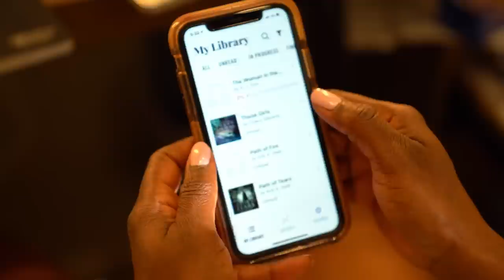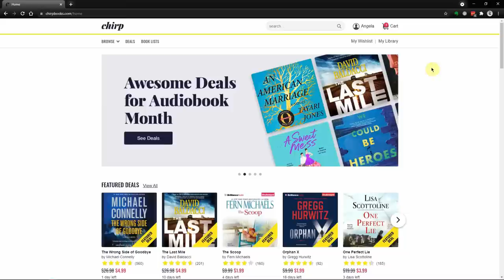Anti Aging Skincare Routine for Dry Skin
Psalm : 23

Hi family, this video has  been a long time coming, but here we are. This is my skin care routine the majority of the time. I do change it up when needed in cases of irritation, extreme dryness or I feel a need to focus on a particular part of my face. I’m constantly rotating products because I love trying new and innovative products as well.

~Angela Mashelle~

My favorite Levis
My Favorite Levis (Curvy)

The ShaButter I use on my skin and hair

My Dimensions:
Height - 5 ’3 1//2 “
Shoes - 8.5
Pants - 4 - 6
Tops - Medium

Business Opportunities:
Video Gear:
Cameras:
Canon EOS M50 with 15-35mm kit lens

Sony a7RIII
Sony 24-70mm f2.8 G Master lens

Inspired by: Go See Christy “Prevent Rapid Aging After Menopause : 1 KEY ELEMENT in Anti Aging Skin Care for 50s”

Inspired by: Anthony Youn, MD “What is the Perfect Morning Skin Care Routine? - Dr. Anthony Youn”